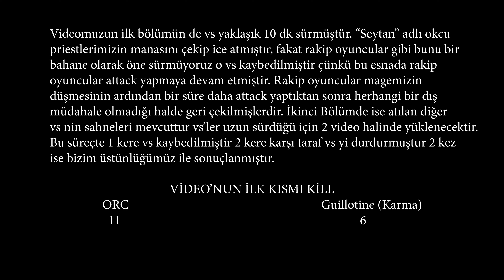[ORC] vs [Karma] Episode #8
Kanalımızı Takip ederseniz seviniriz.